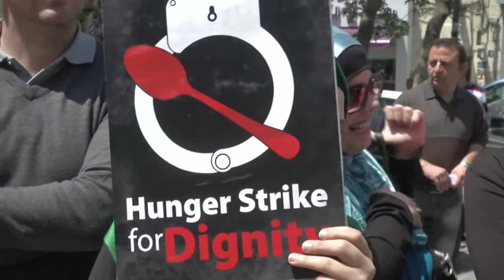Protestas a favor de presos palestinos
Los palestinos se congregaron en Cisjordania y Gaza este jueves para manifestar su solidaridad con los presos en Israel, en plena crisis de las negociaciones de paz.